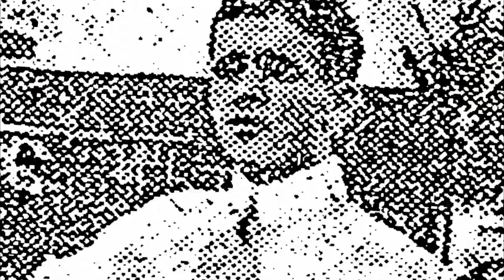Jock Law Hume//Been Far Away For Far Too Long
This video is about Titanic's violinest John 'Jock' Law Hume. Jock was 21 when he died trying to keep passengers calm when the ship sank. Jock never got chance to get married to his fiance or see his the birth of his little girl.

Thank you to XXthelolipoploverXX for sending me the pictures of Jock and his family. Go and check out her channel she does amazing videos.